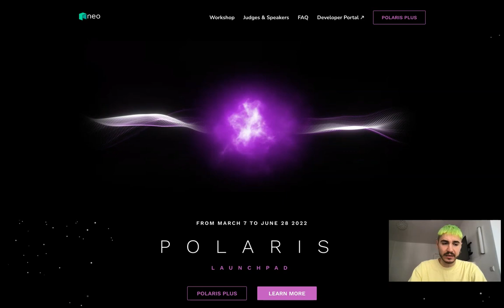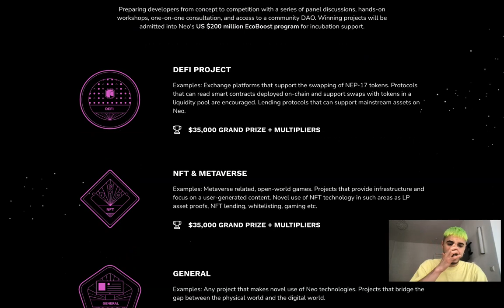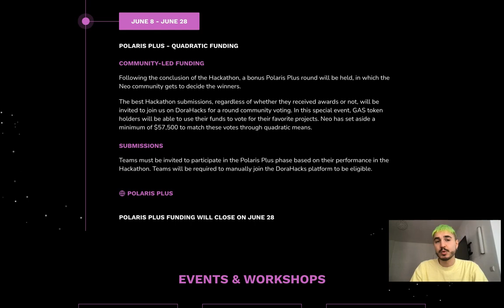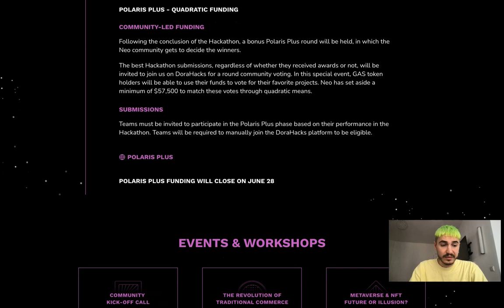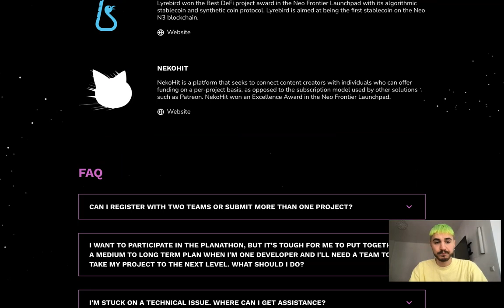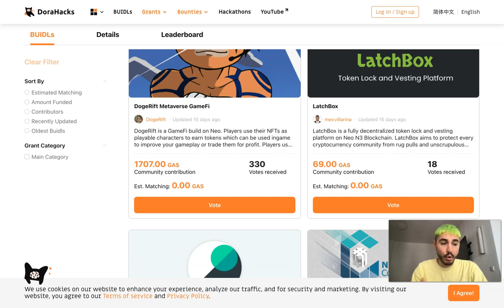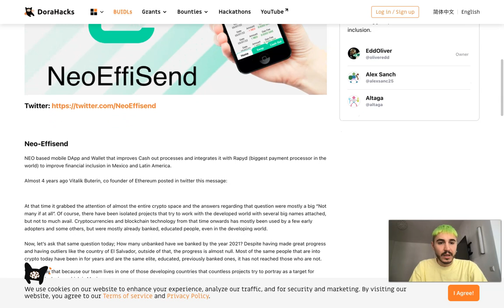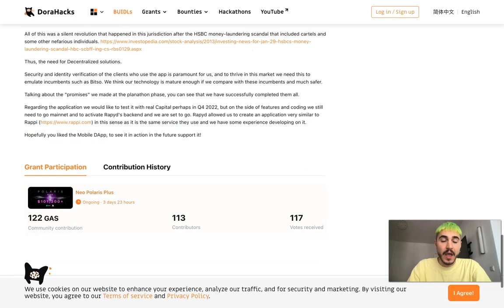Neo Polaris - What is Polaris Plus - How it Works - Neo Polaris Review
In 2021, Neo launched N3, the newest and most powerful Neo blockchain development platform. Along with the release, the Frontier launch panel was initiated, encouraging early adopters to be the first to take advantage of Neo's powerful features. More than 700 developers responded to the call, sharing more than $100,000 in prizes and $200,000 in post-event funding.
Neo continues to promote innovative blockchain projects for the Neo N3 ecosystem through the Neo Polaris Launchpad event, which offers prizes totaling $500,000. The hackathon phase ended on May 30 with the presentation of the hackathon winners. The final stage of the Polaris Launchpad, the community-led Polaris Plus, has begun.

Polaris Plus is a bonus funding round in which the Neo community chooses the winners. Polaris Plus voting will take place through the DoraHacks website from June 8-28. Neo GAS token holders will use their funds to vote for projects they want to see implemented on Neo. Neo will then match those votes using quadratic means. The quadratic voting approach facilitates a fair distribution of funds to support projects in the collective community.
Polaris Plus is an invitation-only phase of the Polaris Launchpad event. A select set of high-profile hackathon entries have been invited to participate, regardless of whether or not those projects have won hackathon awards. Invited teams who manually joined the Dorahacks platform on June 8 are eligible to compete.
In addition, because of the structure of the Polaris Launchpad, the total prize pool that can be distributed to hackathon participants is $442,500 - depending on each team's performance during the Planathon. Any remaining prize money will be donated to Polaris Plus, which means that the total amount to be distributed may increase.